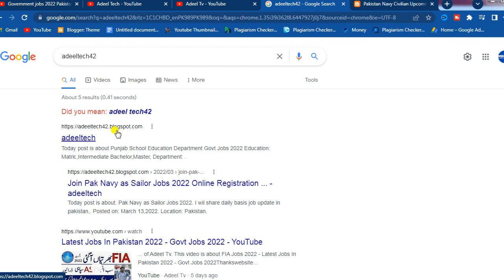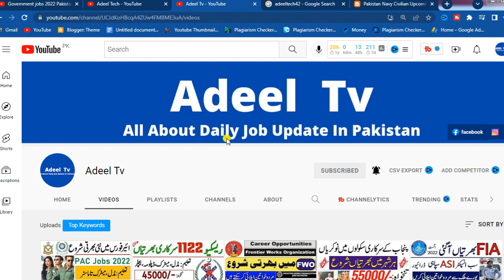Government jobs 2022 Pakistan Navy | Jobs In Pakistan 2022 | New Jobs 2022 | Govt jobs 2022